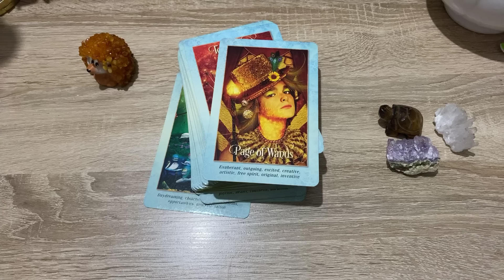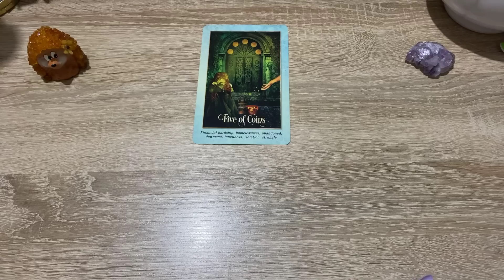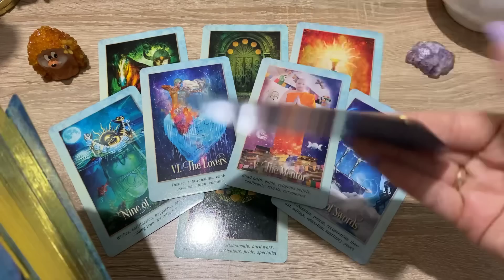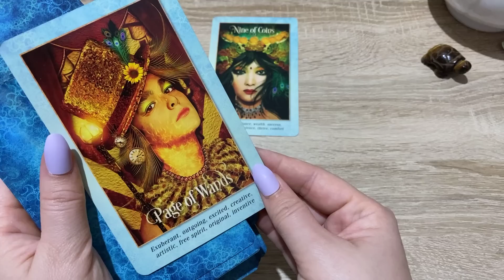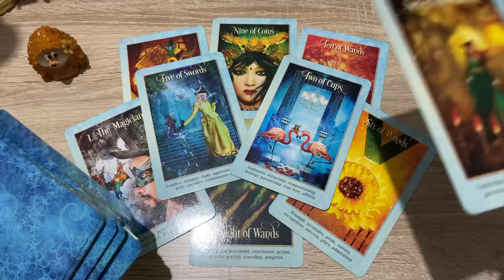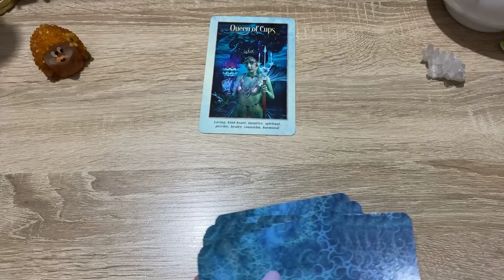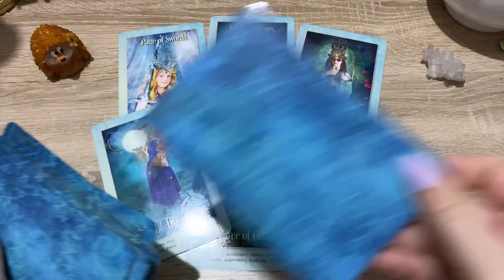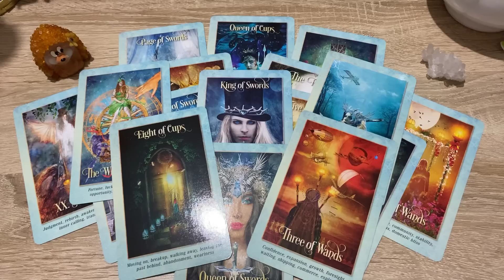Что неожиданно скоро произойдет? Гадание на таро Карина Захарова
0:00 Вступление
2:23 Гадание 1
10:46 Гадание 2
19:09 Гадание 3

ВАШУ ЛЮБОВЬ!